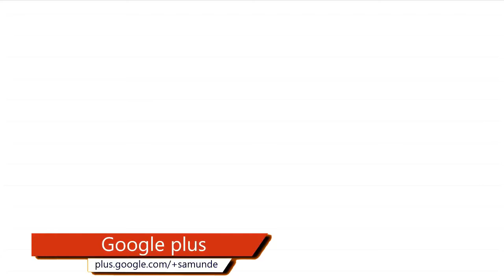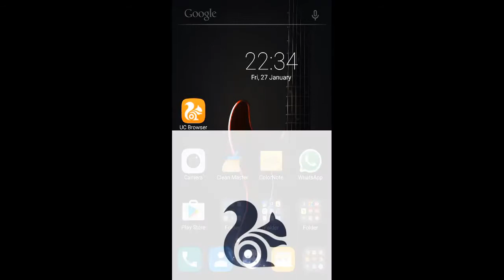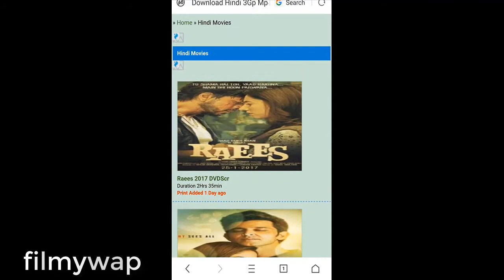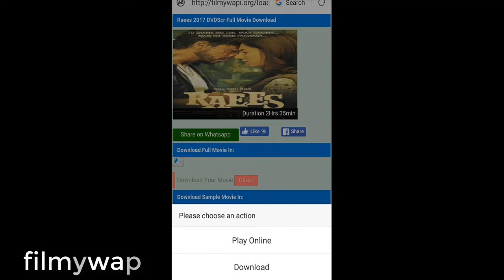download new hd movies in hindi Hollywood Bollywood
Download the movie on the release day Hollywood Bollywood a lot of movies that you can download an app and see this movie in good quality Download Movie

◆*99# डायल करके मनी ट्रांसफर करना मिनी स्टेटमेंट निकालना वह भी बिना नेट के यहां पर क्लिक करके जानकारी पा सकते है
◆ इस लिंक को फॉलो करके sbi फ्रीडम एक्टिवेशन के बारे में और ज्यादा जान सकते हैं